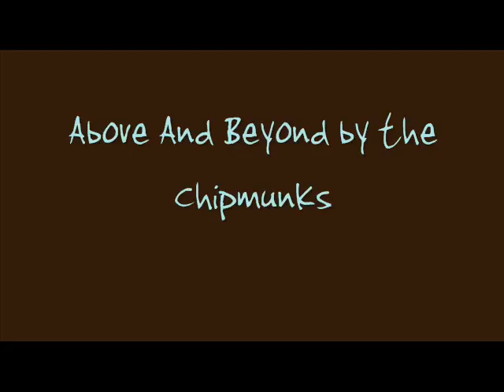Above And Beyond by the Chipmunks